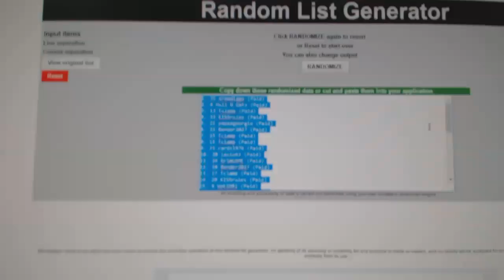C&C #6958 Multi Random